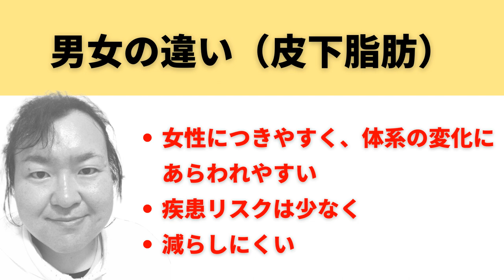体脂肪率10％未満に正義はあるのか？ | 自己満足で終わらせたくない筋トレ事情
3桁の体重ホルダーなのに日本ダイエット健康協会の生活アドバイザーで現在プロフェッショナルアドバイザーを目指して猛勉強中のまこ姉です。

38日目 6週間目の反省会の様子です。

【Apple podcasts】
準備中
【Amazon music】
準備中
【Goole potcasts】
準備中

◇SNS
【Instagaram makoism_com】ガチな写真